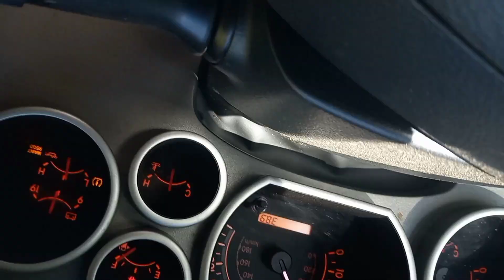First time camping trip with 3 Bassett Hounds and first video. @bhound camp